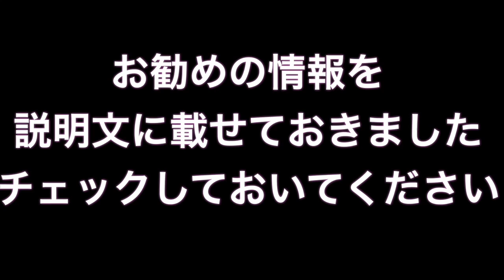「ゴルフ」スーパープレー集 女子プロのホールインワン集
ゴルフの費用を簡単に稼げるレポートを無料でプレゼント！

【関連動画】
・有村智恵 ホールインワン！アルバトロス！・・・にしてもパンチラしそうで目のやり場に困る。。